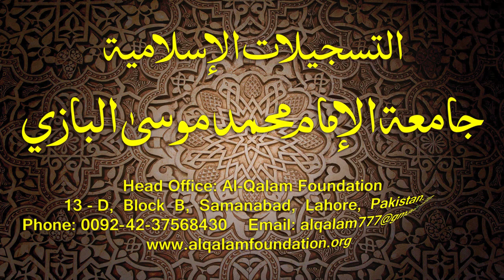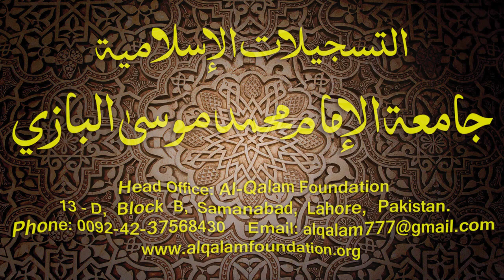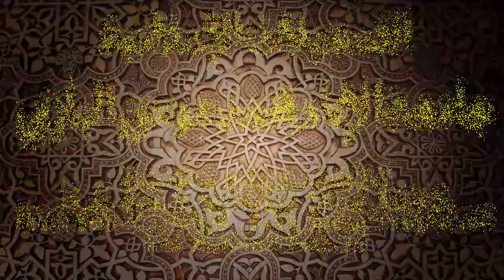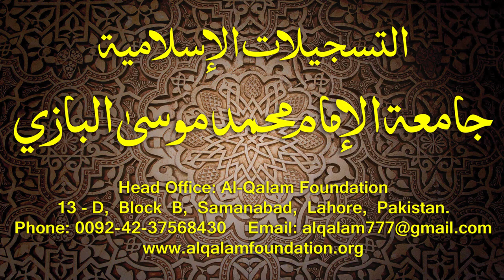Hidayatun-Nahve Dars - 82 - page - 065 - by Maulana Muhammad Zuhair Albazi - 09/02/2016